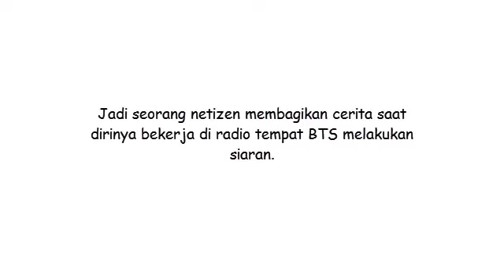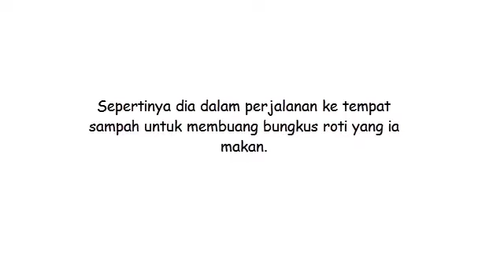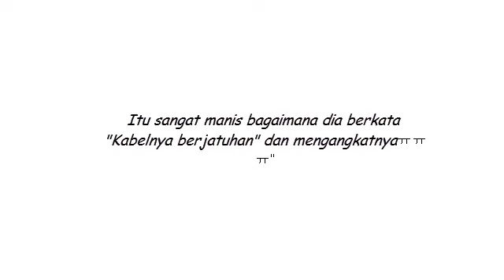Bertemu V BTS di Balik Panggung, Seorang Staff Ini Beberkan Sikap Manis Sang Idol